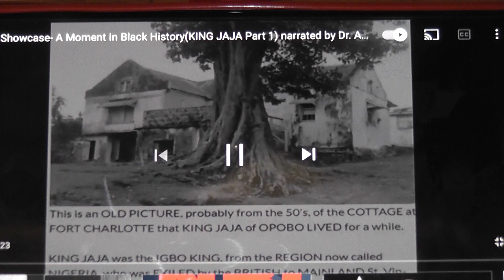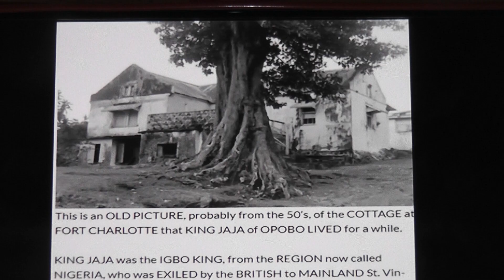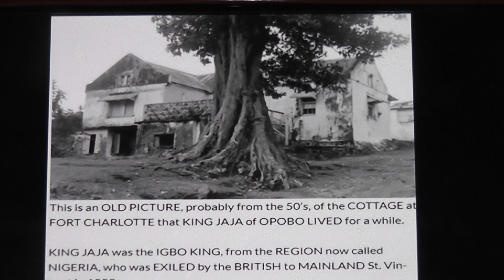00094 JAJA KING OF OPOBO about KING JAJA OF OPOBO THE Documentary’s by Shining Light Tv Station PU